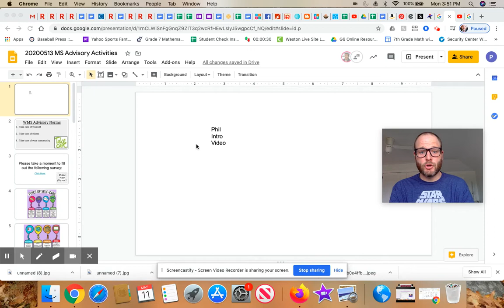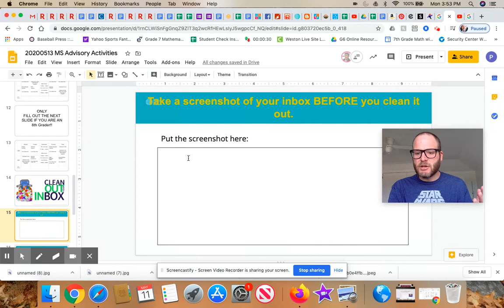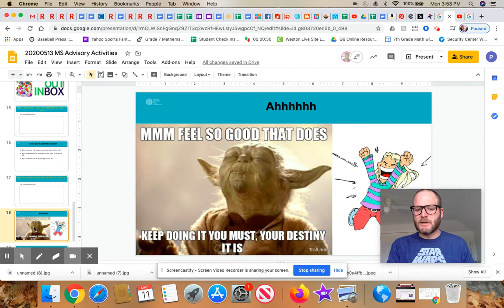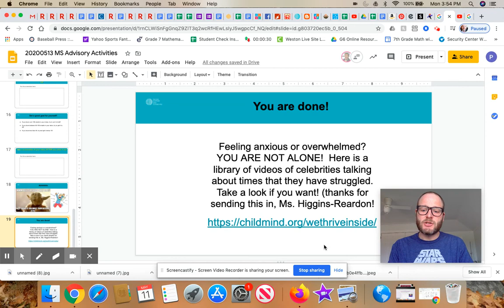Advisory Lesson Explanation - 5-13-20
Hi all,

This video explains your advisory assignment for 5/13/20.

Please be sure to attend your live advisory session!

Be well,
Mr. Oates